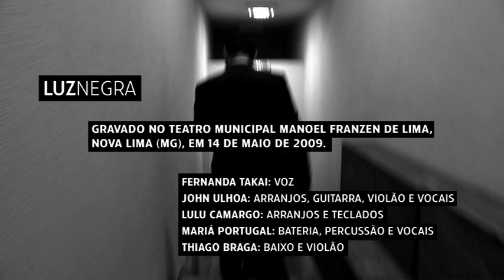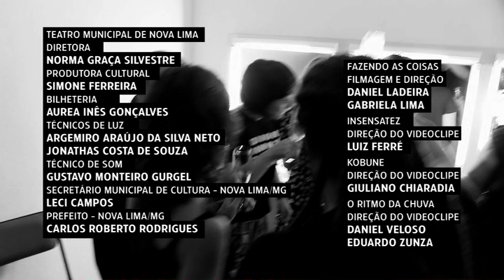Fernanda Takai - Luz Negra - Fernanda Takai Ao Vivo (DVD)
Assista o DVD "Luz Negra" na íntegra!
Tracklist:
1 - Intro - Ta– Hi (Pra Você Gostar De Mim)
2 - Luz Negra
3 - Diz Que Fui Por Aí
4 - Lindonéia
5 - Com Açúcar, Com Afeto
6 - There Must Be An Angel (Playing With My Heart)
7 - Insensatez
8 - Odeon
9 - Seja O Meu Céu
10 - Trevo De Quatro Folhas (I’M Looking Over A Four-Leaf Clover)
11- Você Já Me Esqueceu
12 - Estrada Do Sol
13 - Ordinary World
14 - Descansa Coração (My Foolish Heart)
15 - Kobune (O Barquinho)
16 -Canta Maria
17 -Ben
18 - 5 Discos
19 - Debaixo Dos Caracóis Dos Seus Cabelos
20 - Sinhá Pureza

Gravado no Teatro Municipal Manoel Frazen de Lima (Nova Lima, MG) em 14 de maio de 2009
Produzido por: John Ulhoa
Direção Artística: João Augusto
Direção de Filmagem: Daniel Veloso e Eduardo Zunza
Coordenação de projeto: Ricardo Cantaluppi